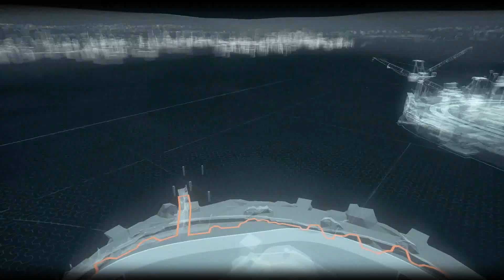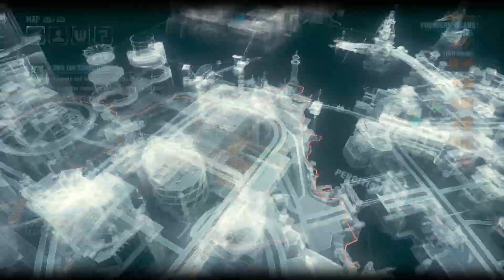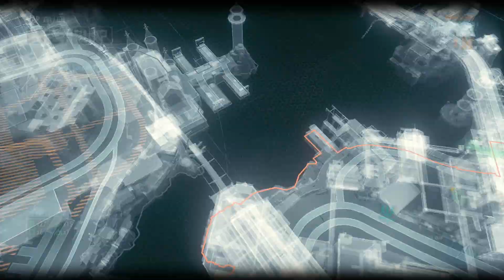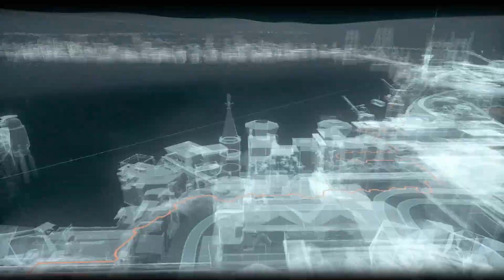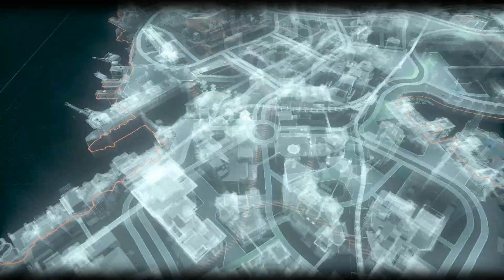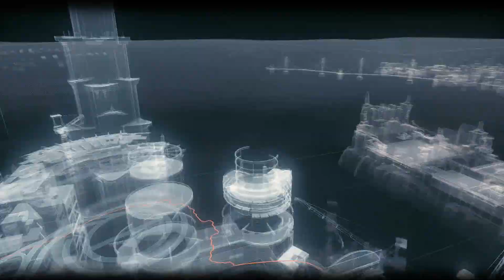Dez Plays Batman: Arkham Knight - 9 - Catwoman